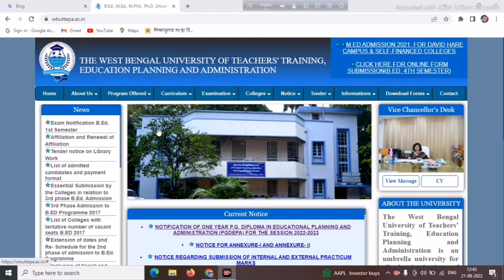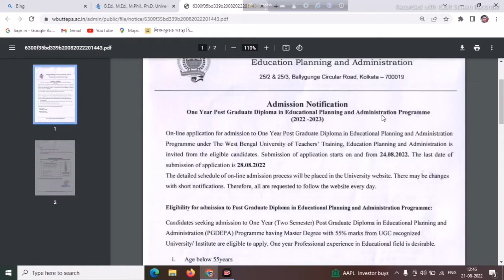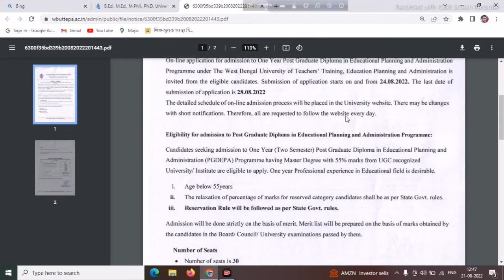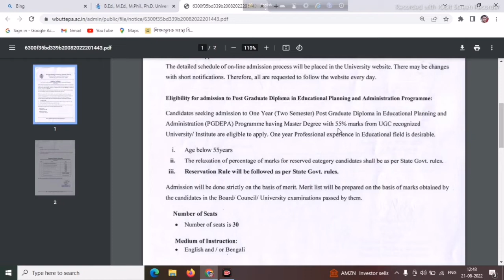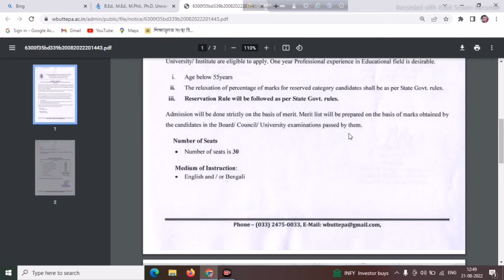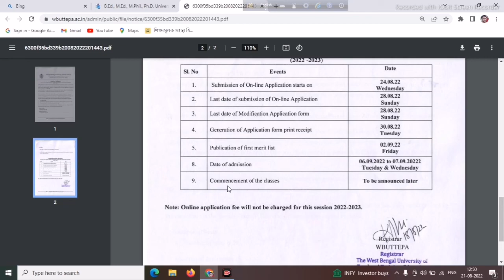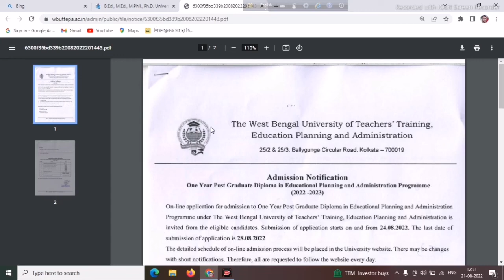wbuttepa new notice# wbuttepa important notice